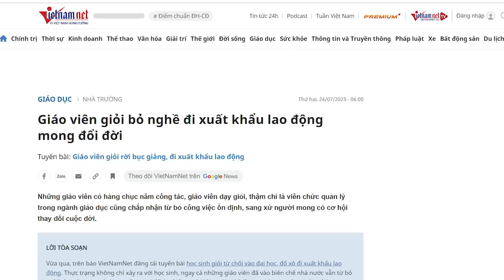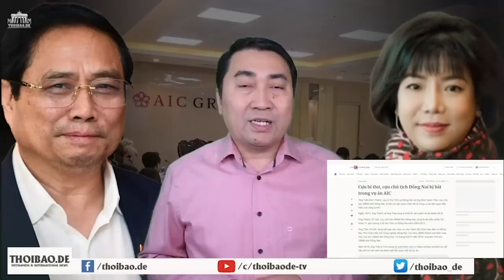Bị “dìm cổ” trong đói nghèo, ai trốn thoát khỏi nanh vuốt Đảng thì đổi đời!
Thật là chua chát cho thân phận người Việt. Dù nỗ lực cỡ nào, dù học đến nơi đến chốn, thì cuối cùng cũng thua culi ở nước ngoài. Người Việt, nếu không vùng vẫy để thoát khỏi Cộng sản, thì rất khó để thoát khỏi sự khốn cùng. Còn Cộng sản, đất nước còn cùng đinh.